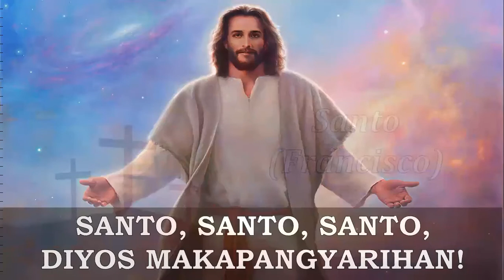SANTO (Francisco); for the Easter Season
This setting of the Sanctus in Filipino was composed by Fr. Manoling Francisco, SJ, from the album "Misang Pilipino". This is an appropriate setting of the Holy/Santo during the Easter Season & other joyful occasions in the liturgy. Rendering this song is a choir from the Minor Basilica of the Black Nazarene (Quiapo Church). Credits to the Parish Facebook page for the original video of the whole Mass.

The Resurrection of Christ is the fulfillment of the salvific plan of God, which has become victorious over sin and death. It is an invitation for us too to be blessed, holy, living, and victorious before him.